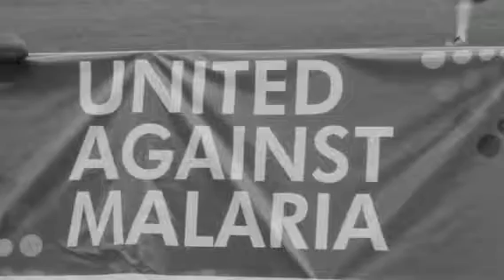sylvanus okpara final draft xvid